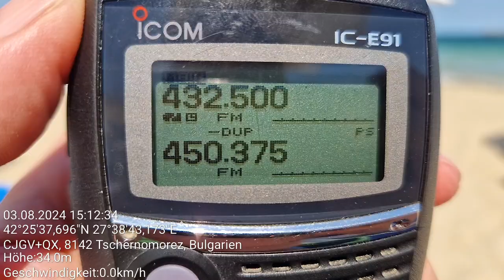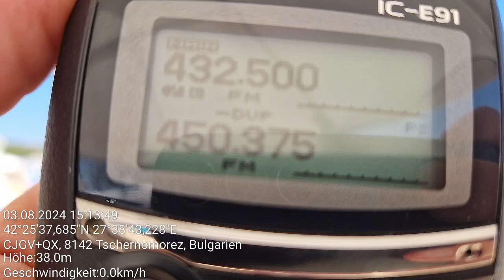UHF HAM Radio DX - russian signal received in SE Bulgaria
Rx: Icom IC-E91, Nagoya NA-771 antenna

432,500 - Russian HAM radio repeater in occupied Crimea, S Ukraine
450,375 - Turkish "Men in Uniform" from Istanbul/ ~ 196 km